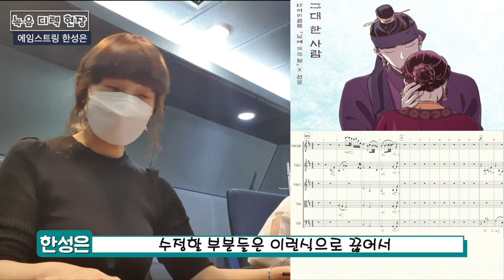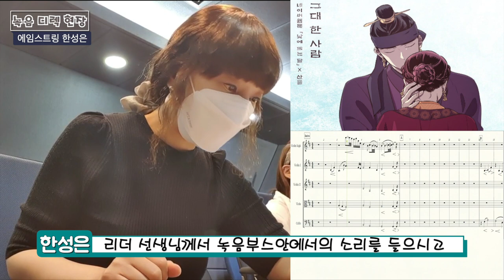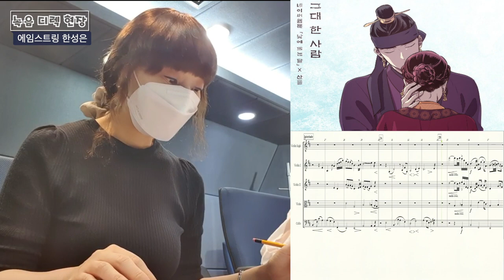오늘 스트링 녹음 무사히 잘 받을 수 있을까?! (ENG SUB)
오늘 영상은 산들의 "그대 한 사람" 녹음 디렉 현장을 가감 없이 공개합니다!
유난히 이번 디렉 현장에서는 작가님의 간절한 한 번만의 손동작이 인상적인데요

도대체 녹음 현장에서는 무슨 일들이 일어날까요??
오늘 한성은 작가님 무사히 녹음을 완료할 수 있을까요?
간절한 손동작과 노래 부르기까지 여러 방법을 동원하여 디렉을 했다고 하는데요~
한 시간 안에 녹음을 완료해야 하는 시간 싸움의 현장감 있는 디렉 현장을 공개합니다.

Today's video reveals the recording direction of Sandeul's "The One And Only You" without any additions or subtractions!
In particular, the author's earnest hand gestures are impressive at this direct site.

What the hell is going on at the recording site?
Can Han Sungeun be able to finish the recording safely today, writer?
It is said that he directed by using various methods, from earnest hand gestures to singing.
Revealing a realistic Directed scene in a time battle that must be completed in less than an hour.

에임스트링의 노하우를 직접 배우고싶다면?

"리얼리스틱 미디 스트링 편곡법" ONLINE CLASS OPEN!
지금 사전예약 시 에임스트링의 최신 템플릿과 100만원 상당의 악보+MIDI파일 증정
Work with us!